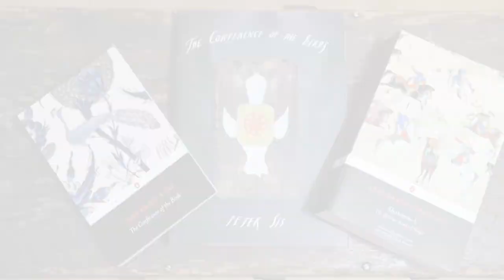Persian Poetry & Lit. Introduction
The paradox that is Persia: Abbas Milani at TEDxStanford
He gives a great overview of the history of the Persian region through it’s culture & literature.  He also touches on some ways that Persian culture affects the Western culture.

The Beauty of Persian Poetry by  Hamid Reza Mohammadi | TEDxHSU